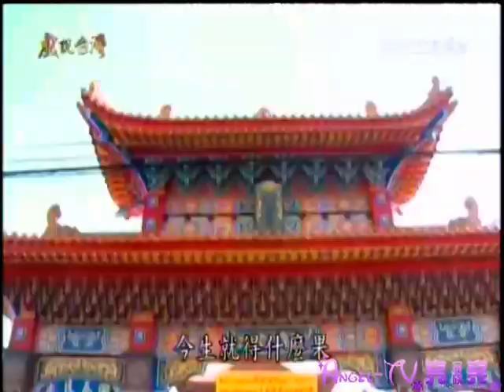20151229 戲說台灣 王母娘娘斷雙妻命05【 ☆ 亮 亮 の 家 族 ★ 】